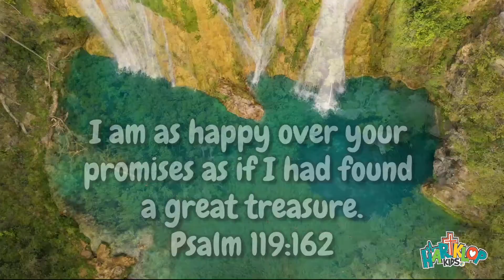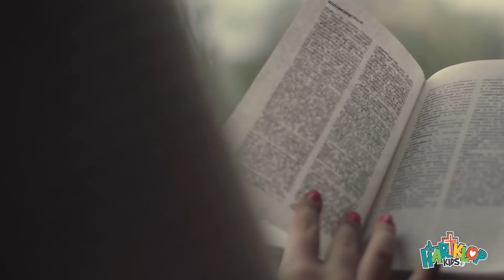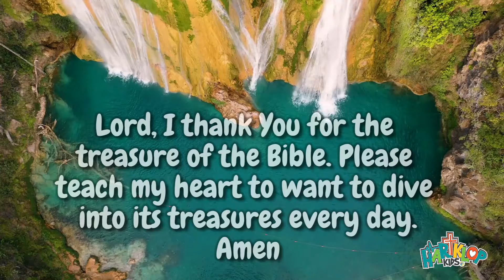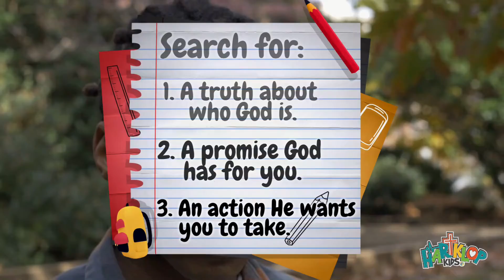HARTKLOP Wow Series - Dive in!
When you dive into God's Word you will surely find a treasure! Dive in!